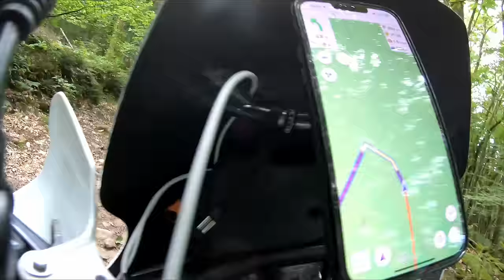L'année galère, TET 2023 - Le film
Parti pour une grande boucle dans le centre de la France par les pistes du TET, tout ne va pas se passer comme prévu...